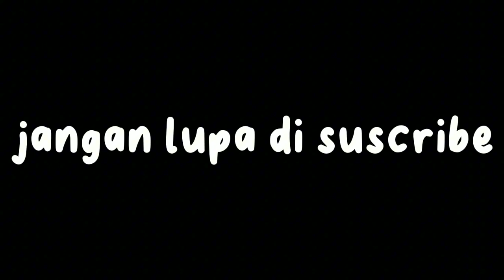BERENANG DI WATU GUNUNG